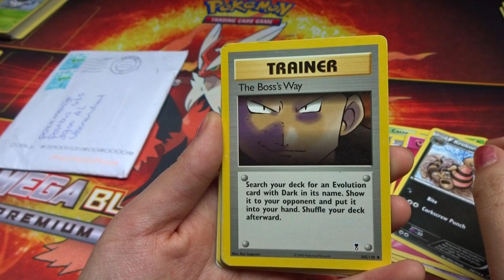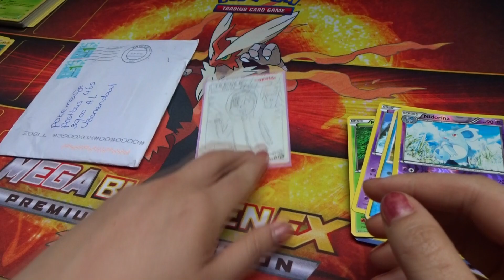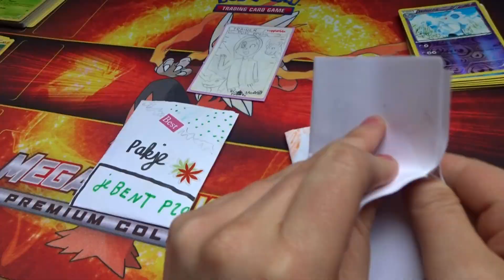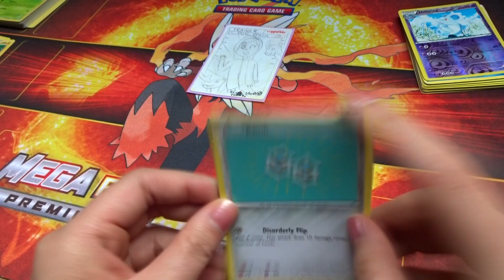Fanmail Monday! | Mijn eigen FULL ART KAART!?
ZIN OM IETS OP TE STUREN? (FCBM)
- POSTBUS 465
- 3900 AA
- Veenendaal

Donaties: zie banner/over